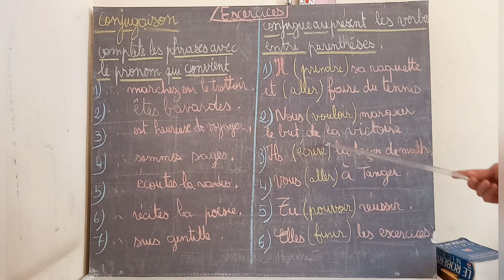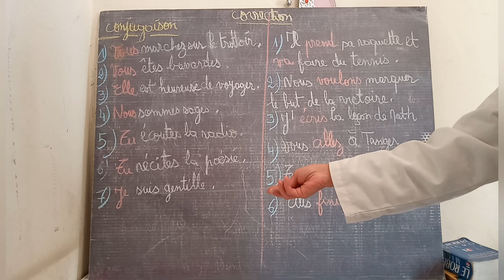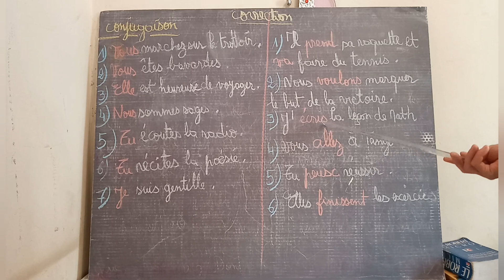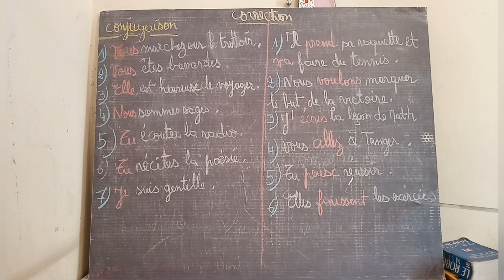Exercices de la conjugaison (6ème année primaire)